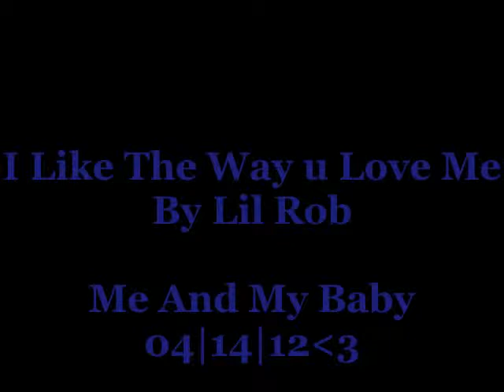Pictures of Me nd My Baby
Love,Music,Boyfriend nd Girlfriend.